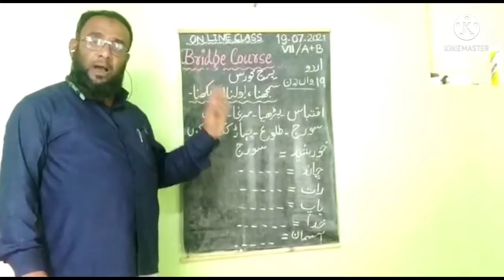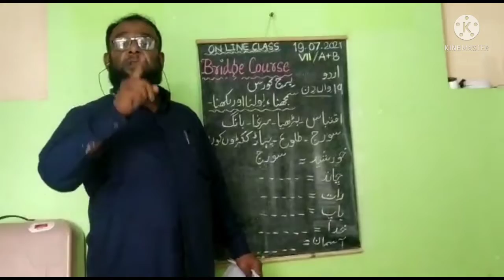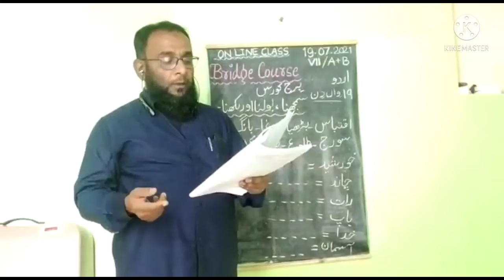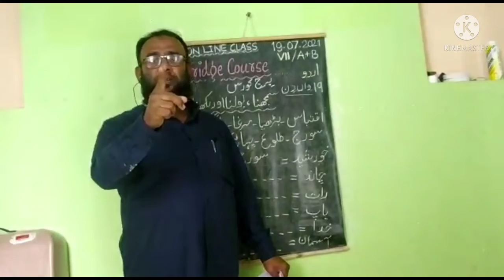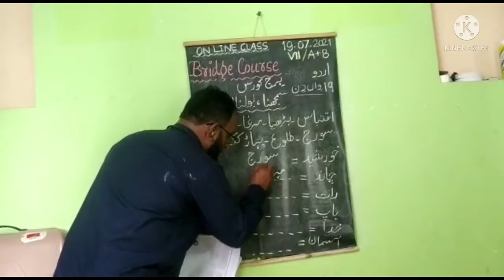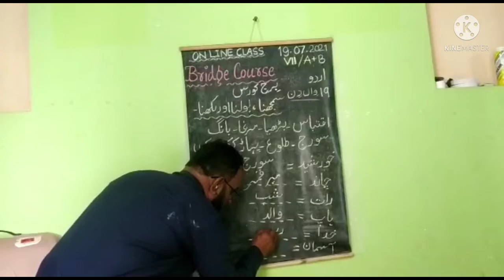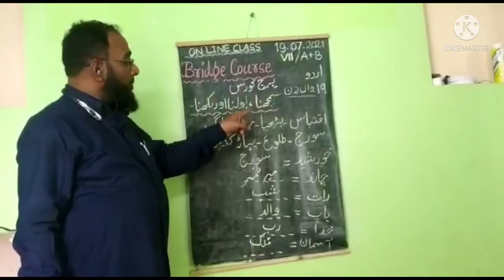BRIDGE COURSE, DAY 19,SUB;URDU,STD: 7th,TOPIC:سمجھنا، بولنا اور لکھنا By:ANSARI AKHLAQUE AHMED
SCHOOLS NAME: SHIVAJI NAGAR MUNCIPAL URDU SCHOOL NO.9 GOVANDI 43,M/E (1)
INCHARGE MADAM:SHAIKH PARVEEN MAHEMOOD JEELANI